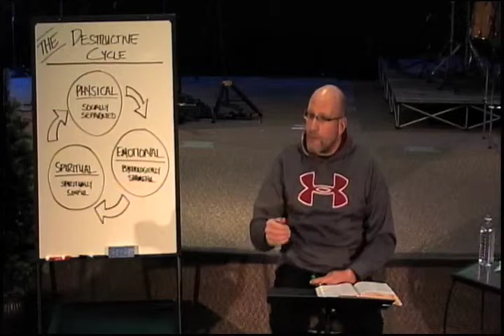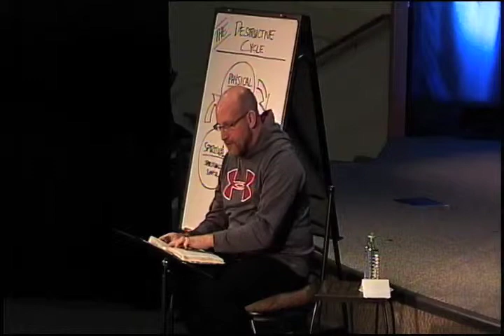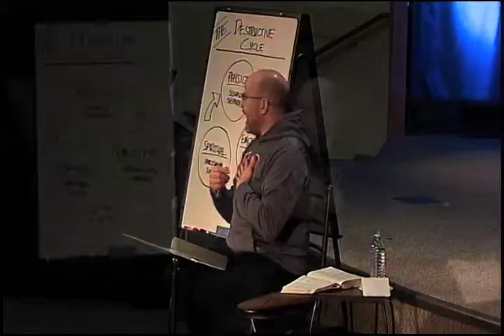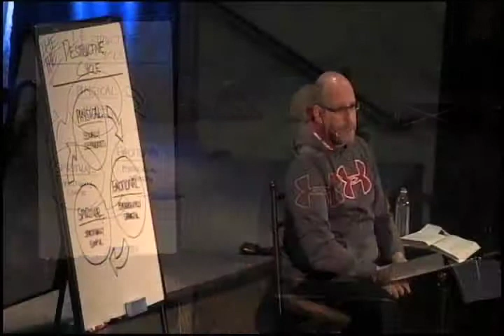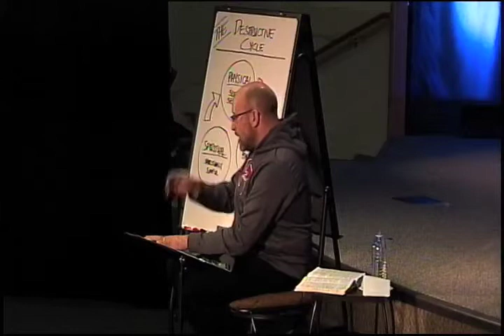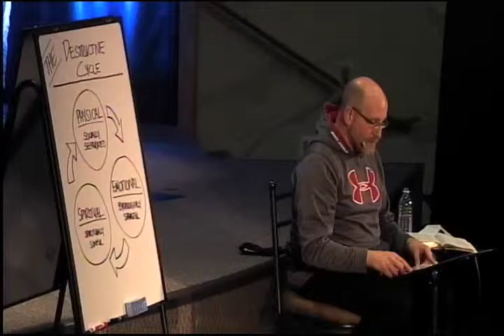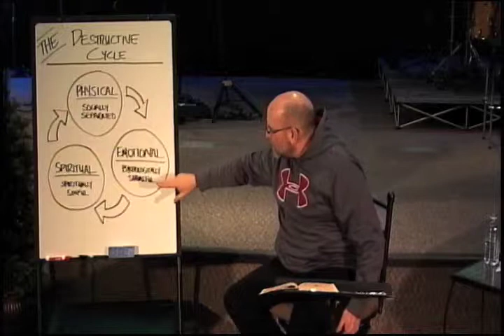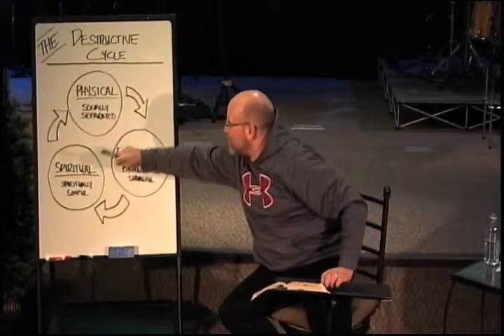Destroying The Destructive Cycle - Part 5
This is part 5 of the message series "Destroying The Destructive Cycle" by Pastor John Clark at West Side Community Church in Traverse City, MI